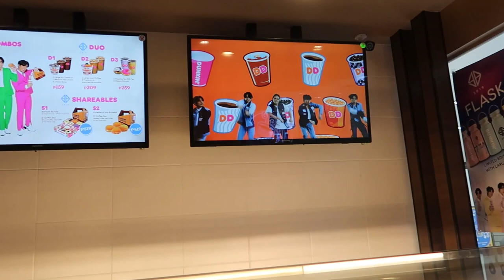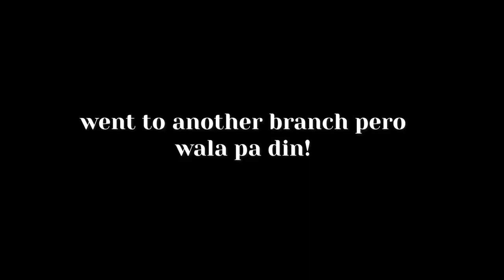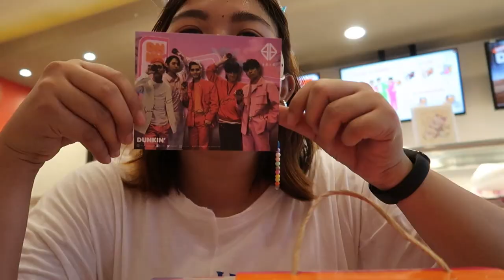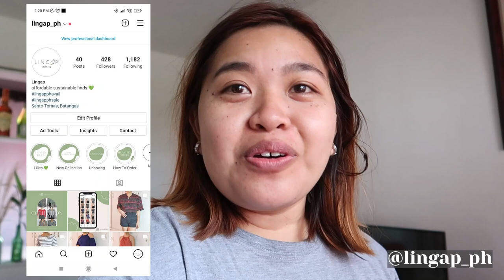A Day in My Life: SB19 Flask Hunting, Food Trip, Errands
Naeenjoy ko 'to mga ka-Jazzters! Sana kayo din! HAHA